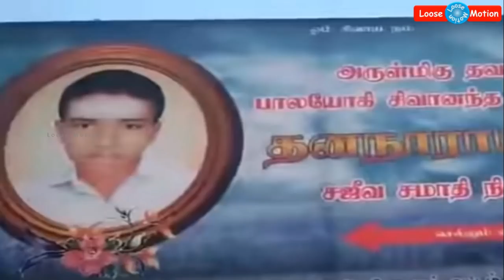சற்றுமுன்: சாமியார் பேச்சை நம்பி, 10-ஆம் வகுப்பில் 465 மார்க் எடுத்த மகனை ஜீவ-சமாதி செய்த பெற்றோர்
Please watch this video which is about "Educated parents did worst behavior to their son Dhana Narayanan". He is a well educated boy. He Scored 465 marks in his 10th Public Exam last year.